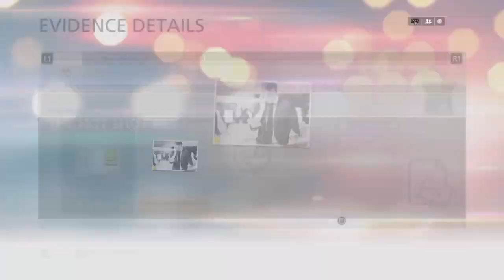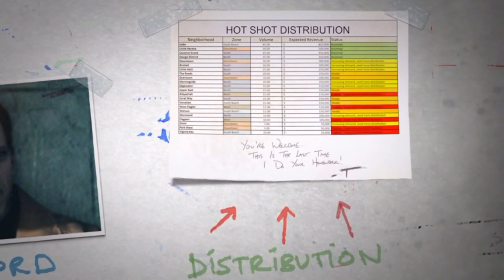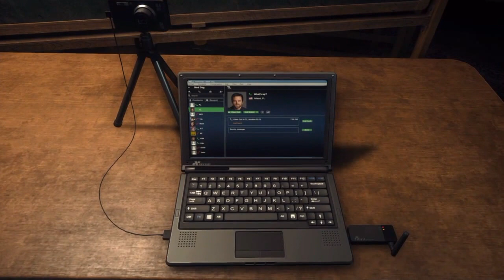Battlefield HARDLINE GAMEPLAY WALKTHROUGH PART 3 (HD)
Follow me for updates on twitter.